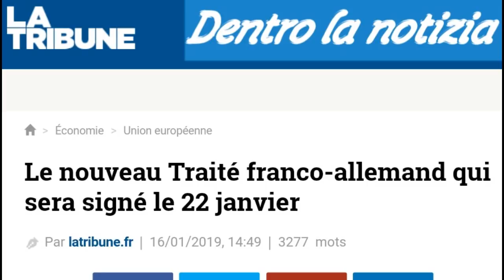19.01.19 TG FLASH: Nasce l'Impero Franco-tedesco: fine dell'Europa. Gilet gialli a Aquisgrana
I sei membri fondatori dell'UE, oltre l'Italia (citata nel video) sono il Belgio, la Francia, la Germania, il Lussemburgo e i Paesi Bassi.